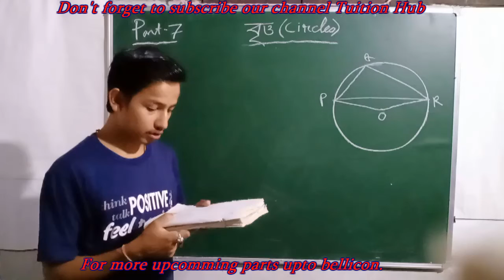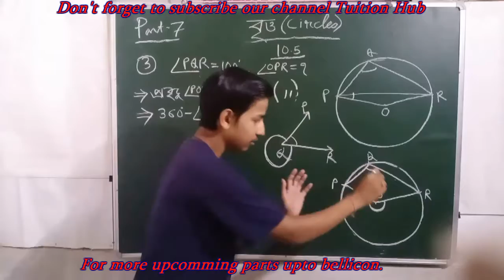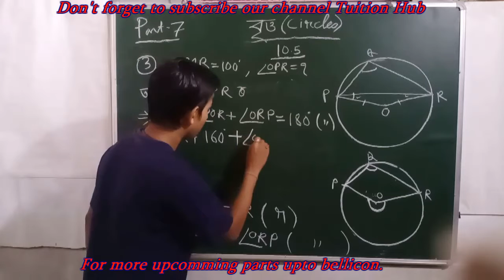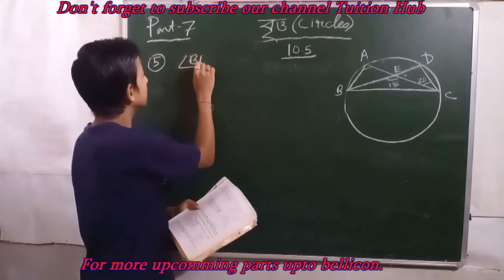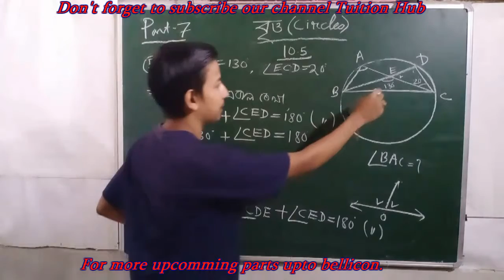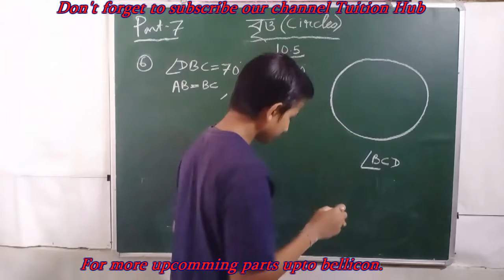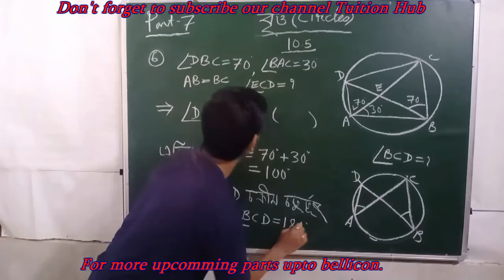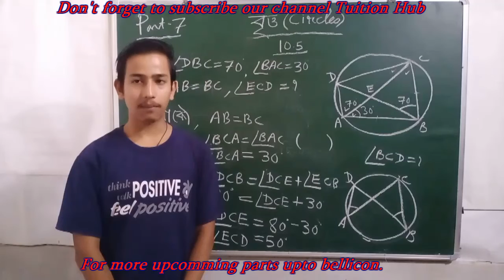Circle | Class 9 maths in assamese medium | Tuition Hub | Part-7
নৱম শ্ৰেণীৰ বাবে  Class 9-

                দশম শ্ৰেণীৰ বাবে Class 10